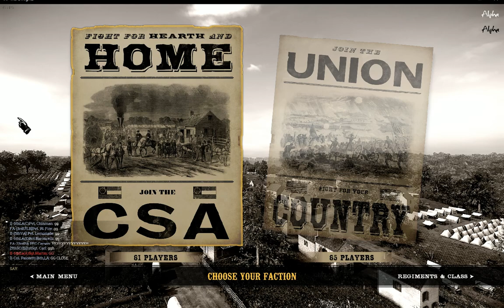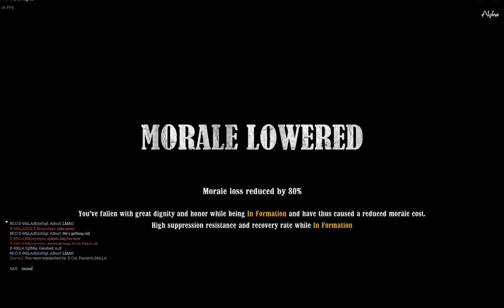Sweating Bullets (War of Rights)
My voice is removed for your convenience. If you are interested in joining the fight with the 6th LA, add my steam, thank you.